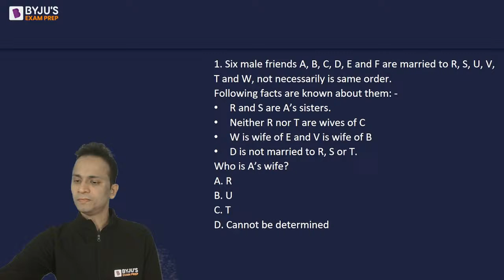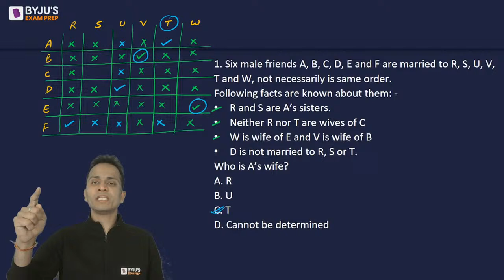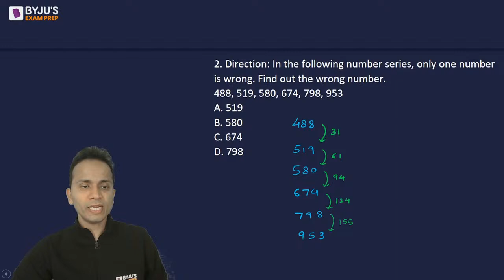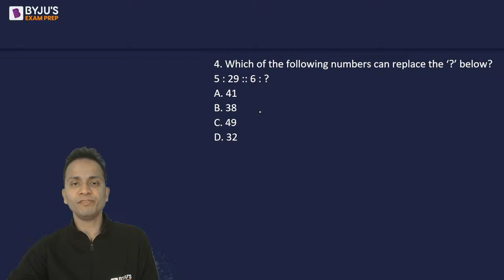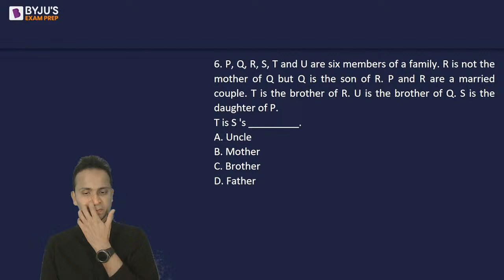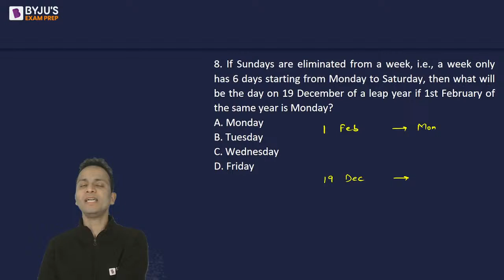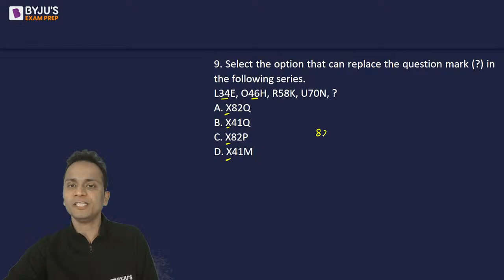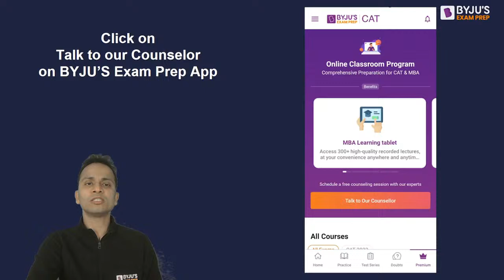CMAT 2024 | CMAT LR Questions | Logical Reasoning | Part 5 | CMAT MBA Exam Preparation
Welcome to India's best CAT 2024 YT channel. Ace CAT 2024, Crack IIMs, become an IIM Alum and Crack the best IIM Placements. Score 99%ile in logical Reasoning and study from serial 99%ilers. Get any query related to CAT 2024 be it the CAT 2024 syllabus, CAT 2024 study plan, DILR strategy, expected CAT 2024 cutoffs etc answered in 1 on 1 counseling session

The Logical Reasoning  section of CMAT consists of 20 questions. To ace the CMAT Logical Reasoning section it is necessary that one need not only be good with the concepts of CMAT Logical Reasoning but also should know the various tricks and shortcuts to solve the questions quickly. You can save your time by knowing these shortcuts and tricks. CMAT 2024 Exam is around the corner. CMAT Aspirants are now ready with their CMAT 2024 Preparation. Now Aspirants want more questions for practice. CMAT Logical Reasoning is important for CMAT 2024. BYJU’S Exam Prep expert Gourav Gupta will host a session where sir will bring a set of most expected CMAT LR Questions for the Aspirants to practice. In this session sir will cover the complete CMAT Logical Reasoning Syllabus.

The CMAT LR section consists of questions from Analytical Reasoning, Verbal Reasoning, etc.
We have prepared this session keeping the CMAT MBA exam pattern in mind to help the aspirants solve the questions easily and solving the questions quickly.
👉 Complete CAT 2024 Comprehensive Course [Limited Seats Available!]